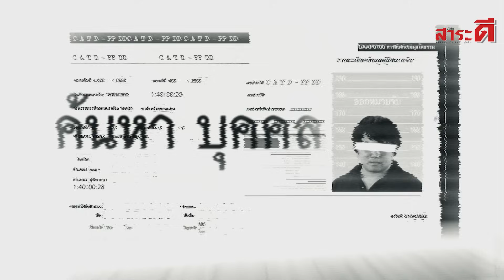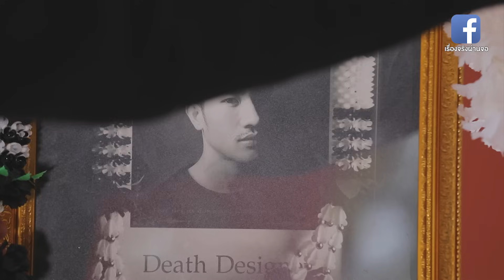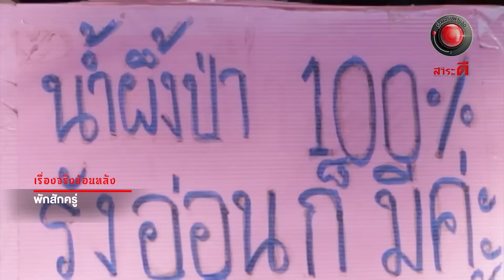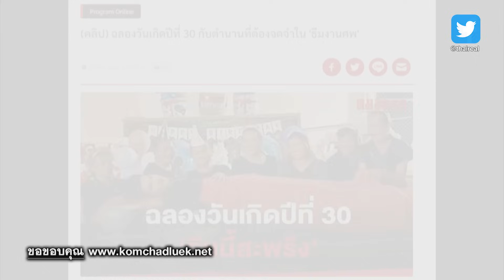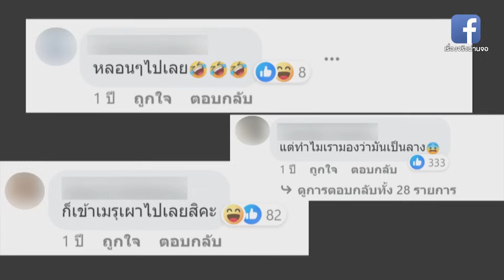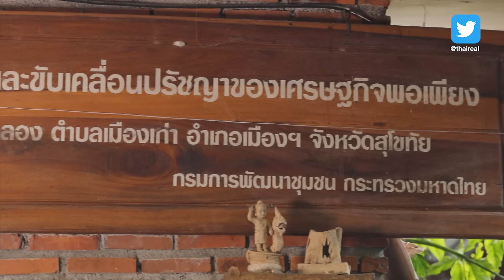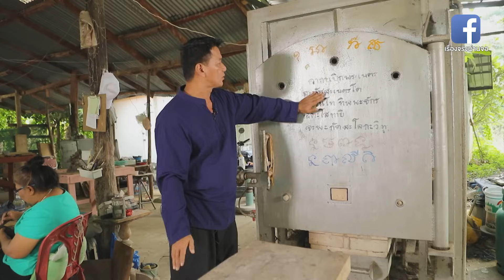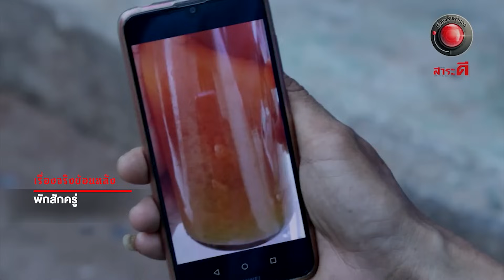Live เรื่องจริงผ่านจอ I Death Designer/พิฆเนศตามสั่ง/เตือนภัยกรรมย้อนกลับ